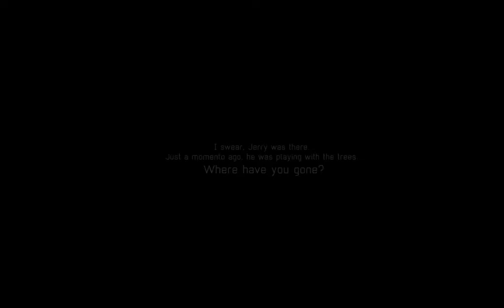TETRAGON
Game desenvolvido por:
Alexandre "Chaves" Lima
Alexandre Pandolfo
Gustavo Wolff
Lola de Assunção